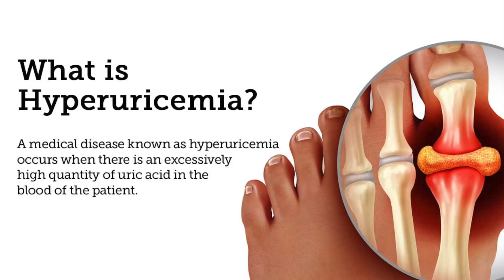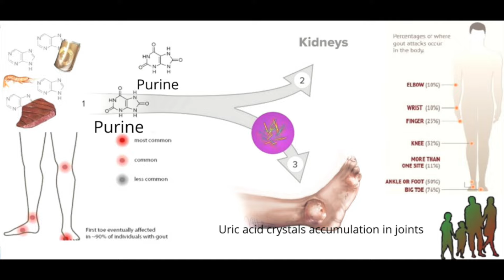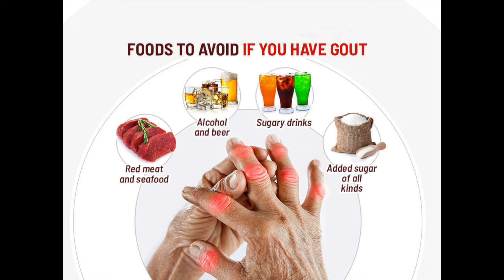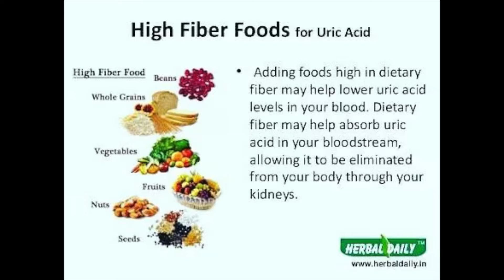What Is Uric Acid And How To Prevent Uric Acid At Home | URIC ACID কি আৰু কেনেকৈ ইয়াক ৰোধ কৰিব পাৰি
Ajir ei video tut ami alosona korisu je Uric acid ki aru kenedore iyar pora ami atori thakibo paru. 'What is uric acid and how to prevent uric acid at home' , eiaa ajir amar topic.